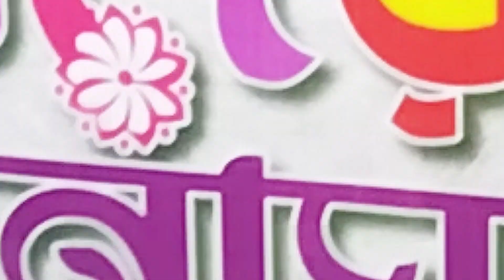বুটের ডাল দিয়ে অসাধারন মুরগীর গিলা কলিজা || Dal Bhuna Recipe || Tasty Hotel Style Chana Dal Bhuna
bangladeshi hoteler dal recipe, bangla dal recipe, hotel style dal recipe, buter dal recipe bangla, হোটেল স্টাইলে ডাল, hotel style dal bhuna, how to make bangla hotel style dal, বাংলাদেশী হোটেল স্টাইল ডাল রেসিপি, সহজ বুটের ডাল রান্না,

প্রয়োজনীয় উপকরণঃ
✳️ Ingredients for Broiler Chicken Bhuna :
# ব্রয়লার মুরগি (Broiler Chicken) - 500 gram
# হলুদ গুড়া (Turmeric Powder)  1 Tbsp
# মরিচ গুড়া (Chili Powder)  2 Tbsp
# জিরা গুড়া (Cumin Powder) 1 Tbsp
# ধনিয়া গুড়া (Coriander Powder) - 1 Tbsp
# লবন (Salt) - To Taste
# সয়াবিন তেল (Soyabean Oil) - 1 Cup
# পেঁয়াজ (Sliced Onion) - 1 Cup
# এলাচ (Cardamom) - 3 pcs
# গোল মরিচ (Black pepper) - 4 pcs
# দারুচিনি (Cinnamon) - 2 Pcs
# তেজপাতা (Bay Leaf) - 2 Pcs
# লবঙ্গ (Clove)- 4 Pcs
# রসুন বাটা (Garlic Paste) - 1 Tbsp
# আদা বাটা (Ginger Paste) - 1 Tbsp
# গরম পানি (Hot Water) -3 Cup

👉প্রিয় দর্শক!! স্বাধের রান্নাঘর চ্যানেলে আপনারা দেখতে পারবেন কিভাবে সহজ উপকরন দিয়ে ঝামেলা ছাড়াই রান্নার সকল প্রকার রেসিপি। আমি খুব সহজে আপনাদের সাথে শেয়ার করব কিভাবে নতুন রাধুনী, ব্যাচেলর বা পুরাতন রাধুনীদের খুব সহজে রান্নার টিপস্ এন্ড ট্রিক্স গুলো। লাইক, কমেন্ট শেয়ার করুন। আরো নতুন নতুন রেসিপির ভিডিও পেতে "স্বাধের_রান্নাঘর" চ্যানেলে চোখ রাখুন। আপনাদের নিকট আমাদের প্রত্যাশা, আমাদের সকল ভিডিও গুলো আপনারা দেখবেন, আশা করি আপনাদের ভালো লাগবে, আর ভালো না লাগলে গঠন মূলক সমালোচনা করবেন, আমরা সাদরে গ্রহন করবো।***

👉বিশেষ সতর্কবাণীঃ- দয়াকরে এই চ্যানেলের কোন ভিডিও কপি করে ফেসবুকে অথবা ইউটিউবে দিবেন না যদি দেন তাহলে আইনগত ব্যবস্থা নেওয়া হবে। আর কারো কোন পরামর্শ কিংবা অভিযোগ থাকলে আমাদেরকে জানান।

অন্যান্য ভিডির লিংক : (দেখে নিতে পারেন)

@স্বাধের_রান্নাঘর
@স্বাধের_রান্নাঘর